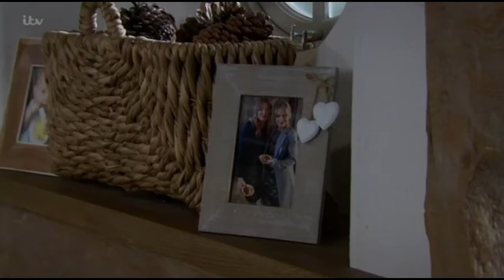(200) Vanessa & Charity 29/10/2020 part 1